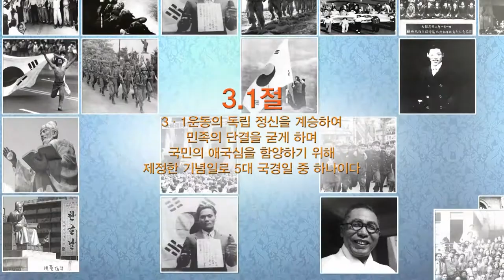2016 삼일절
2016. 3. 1(화) 제97주년 삼일절

1919년 3월 1일, 한민족이 일본의 식민통치에 항거하고, 독립선언서를 발표하여 한국의 독립 의사를 세계 만방에 알린 날을 기념하는 날.